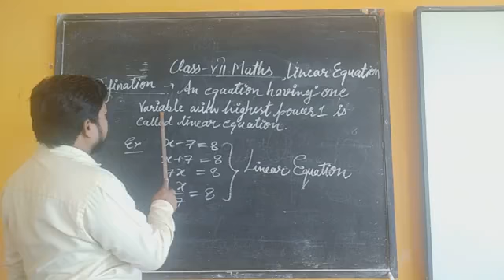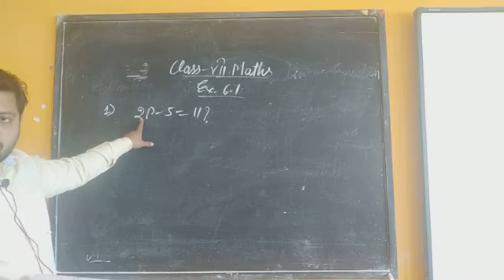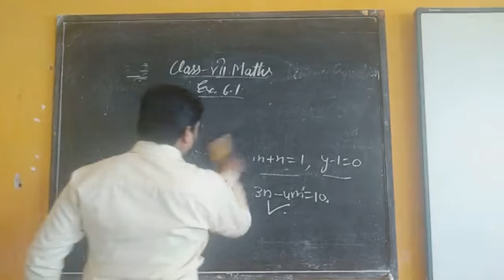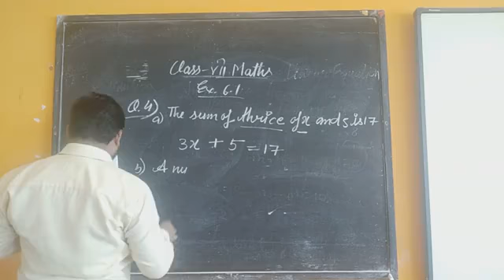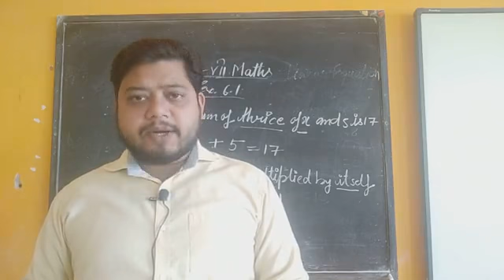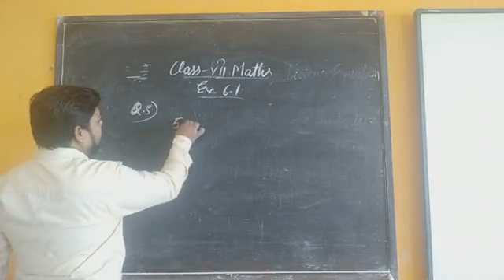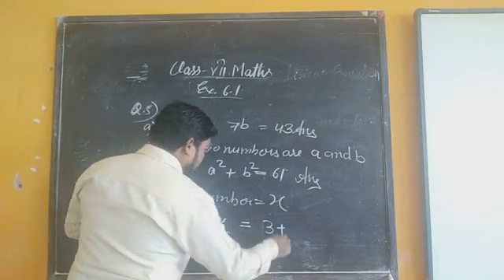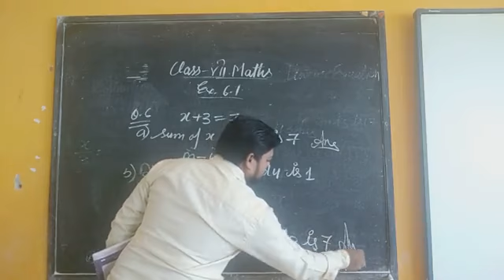Class 7th mathematics linear equation exercise 6.1